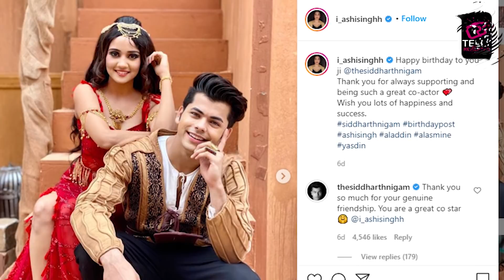Aladdin Naam Toh Suna Hoga: Ashi Singh & Siddharth Nigam Genuine Friendship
It's been a short time and Siddharth Nigam & Ashi Singh bonded well with each other. Their friendship is getting strong day by day. Their masti will remind you of your bff. Watch this video for more details.